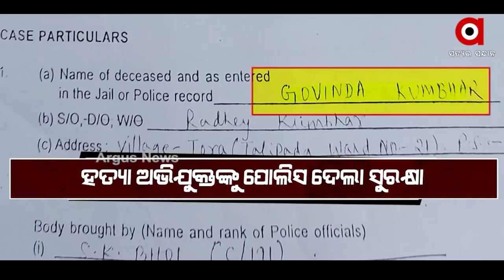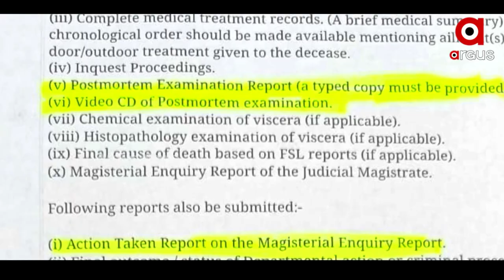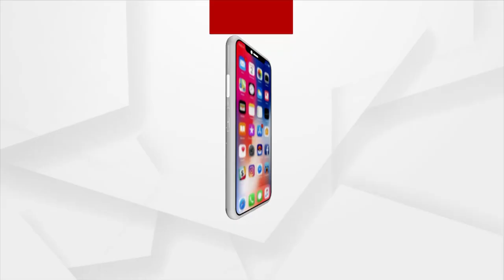NHRC in action over Bargarh Govind Kumbhar's Custodial Demise Case